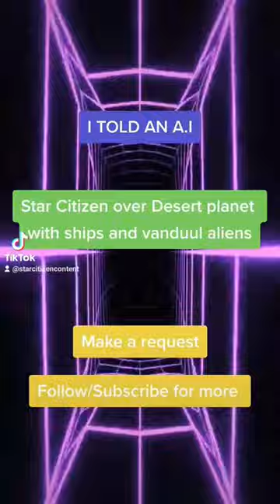Star Citizen AI Vanduul Over Daymar?...